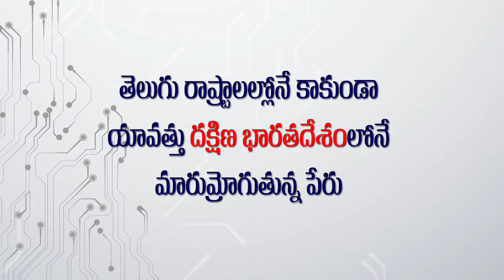Real Star Upendra Funny Telugu Speech | Kabza Movie Launch | Daily Culture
RealStarUpendra Funny Telugu Speech at KabzaMovie Launch